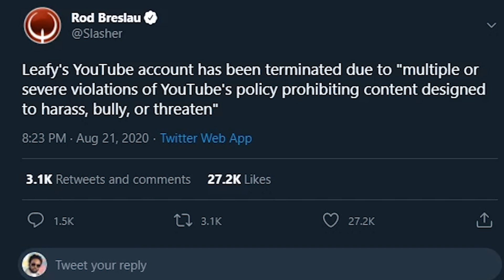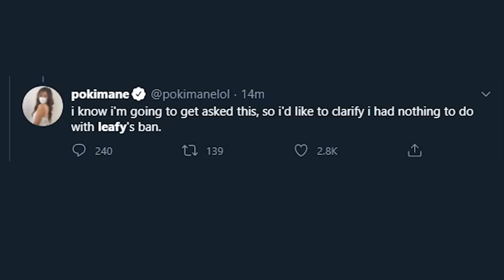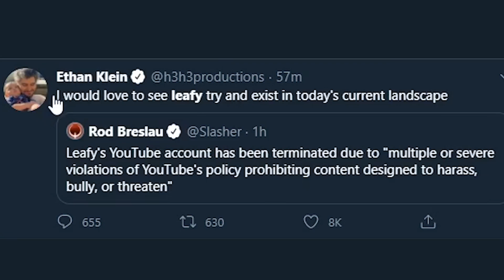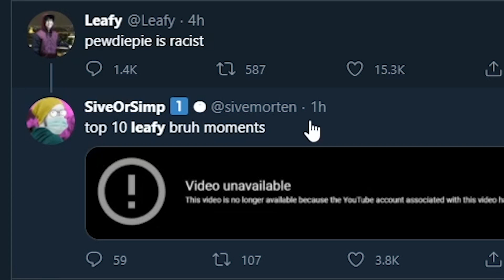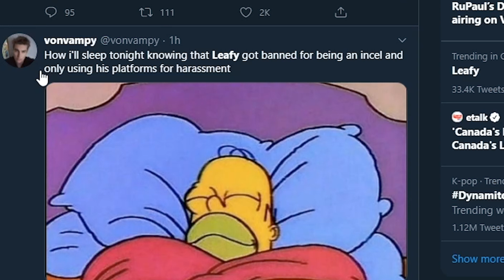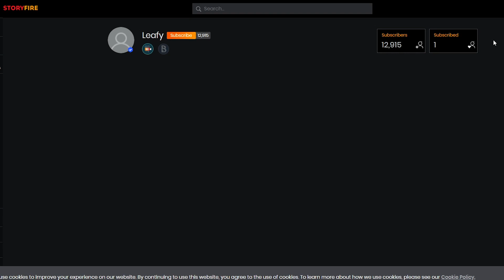Why Was Leafy's YouTube Channel Terminated?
LeafyIsHere's Channel Got Terminated...Commentary channels are worried, Others are happy, But why did his channel get banned?

Leafy's channel was Terminated due to " "multiple or severe violations of YouTube's policies..."

We will find out more very soon.